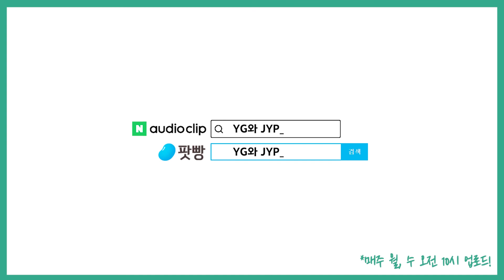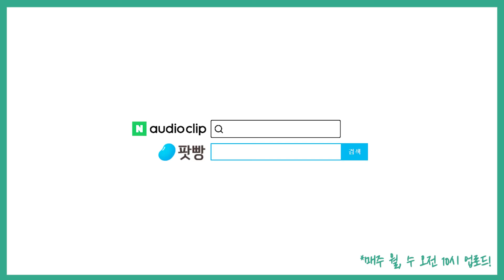「일의 기쁨과 슬픔」(1): SNS 누적조회수가 40만건?! #295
등단작부터 SNS 누적조회수 40만건?!, 판교 테크노밸리의 노동자들을 울린 화제의 책
장류진 작가의 「일의 기쁨과 슬픔」!
지금 책걸상에서 만나볼까요